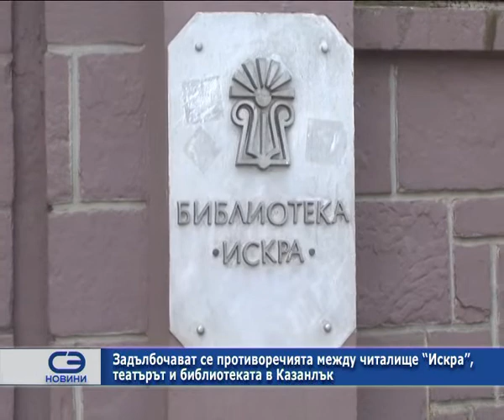Задълбочават се противоречията между читалище "Искра", театърът и библиотеката в Казанлък